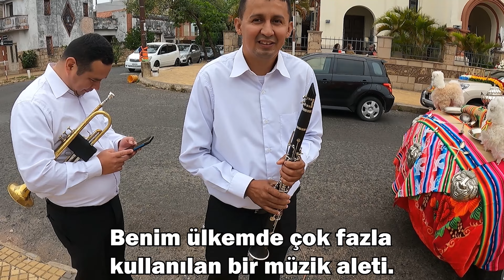BOLİVYA | BOLİVYALILAR TÜRKLERLE AKRABA MI? BOLİVYA VE TÜRK DANSLARI ARASINDAKİ ŞOK BENZERLİK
BOLİVYA'NIN İLGİNÇ FESTİVALİNE GİTTİM. BOLİVYA DANSLARININ TÜRK DANSLARINA BENZERLİĞİ ŞOK ETTİ! LATİN AMERİKA KÜLTÜREL ANLAMDA O KADAR GELİŞMİŞ BİR KITA Kİ NEREYE ELİNİZİ ATSANIZ FARKLI BİR KÜLTÜREL OLAY İLE KARŞI KARŞIYA KALIYORSUNUZ. BU BÖLÜMÜMÜZDE SİZLERİ BOLİVYALILARIN 28 AĞUSTOS GÜNÜ BAKİRE URKUPİNYALARI İÇİN KUTLADIKLARI FESTİVALE GÖTÜRÜYORUM. BENİM KADAR SİZLERİNDE BOLİVYA DANSLARININ TÜRK DANSLARINA BENZERLİĞİ KONUSUNDA ŞAŞIRACAĞINIZI DÜŞÜNÜYORUM. İYİ SEYİRLER.